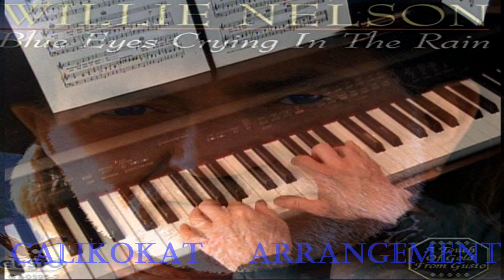Blue Eyes Crying In The Rain - Willie Nelson - Piano